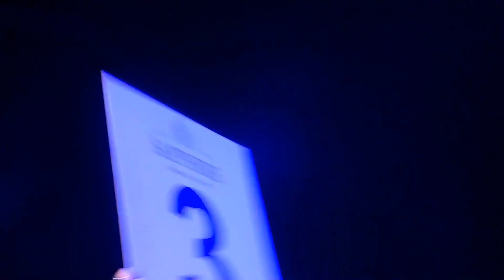RICKY LUPATA Vs LEON LUIS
Super Series Boxing @ The O2 Forum , London